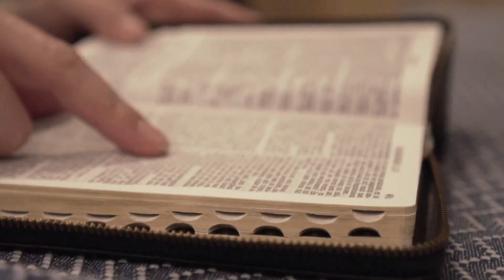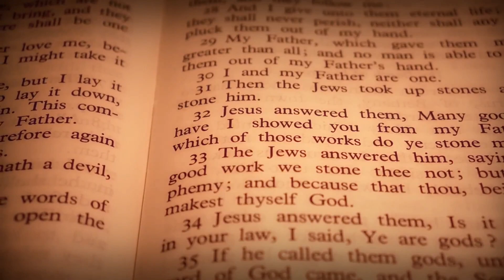EVANGELHO DO DIA 20/10/2022 🙏 - HOMILIA DE HOJE⛪️ - LITURGIA DE HOJE - EVANGELHO DE HOJE COMENTADO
EVANGELHO DE HOJE – 20/10/2022 - HOMILIA DIÁRIA - LITURGIA DE HOJE - EVANGELHO DO DIA - Comentado Dia 20 de Outubro de 2022

Eu tudo considero como perda e como lixo / a fim de ganhar Cristo e ser achado nele! (Fl 3,8s) – R.

Proclamação do Evangelho de Jesus Cristo segundo Lucas – Naquele tempo, disse Jesus aos seus discípulos: 49“Eu vim para lançar fogo sobre a terra e como gostaria que já estivesse aceso! 50Devo receber um batismo e como estou ansioso até que isso se cumpra! 51Vós pensais que eu vim trazer a paz sobre a terra? Pelo contrário, eu vos digo, vim trazer divisão. 52Pois daqui em diante, numa família de cinco pessoas, três ficarão divididas contra duas e duas contra três; 53ficarão divididos o pai contra o filho e o filho contra o pai; a mãe contra a filha e a filha contra a mãe; a sogra contra a nora e a nora contra a sogra”. – Palavra da salvação.